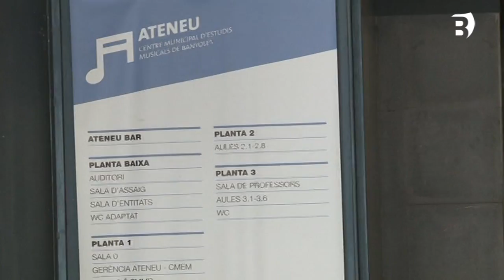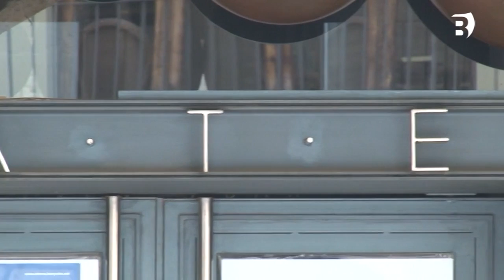L'Ateneu Bar reobre dilluns després d'11 mesos d'inactivitat